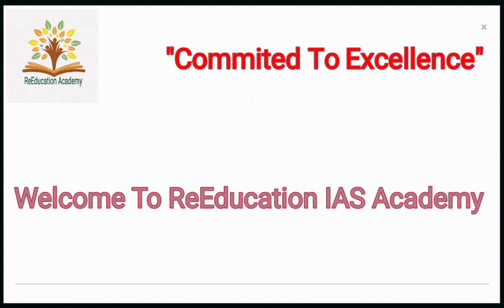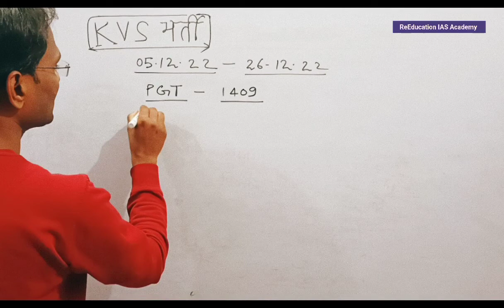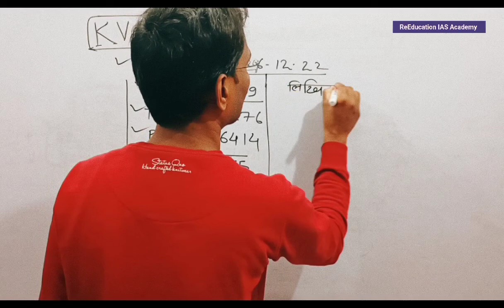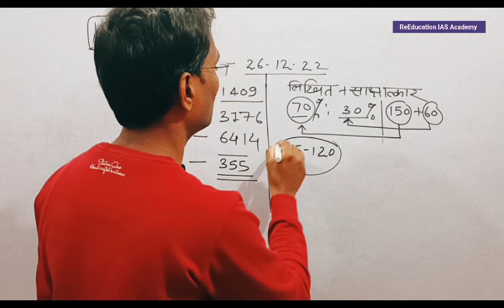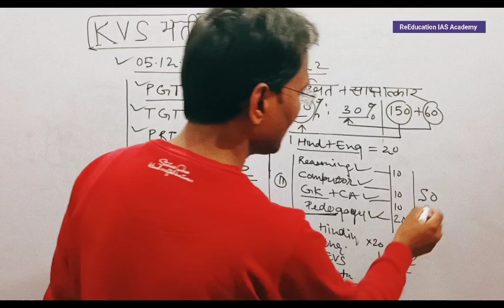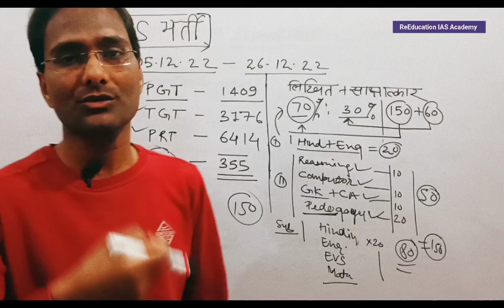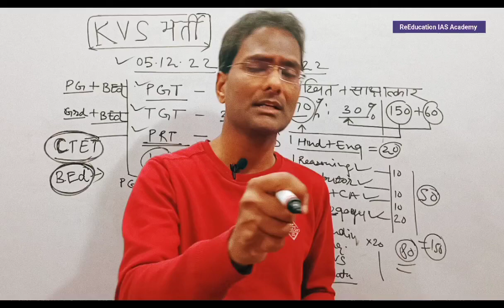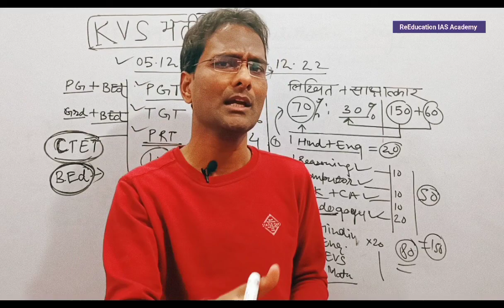KVS भर्ती कुल सीट अर्हता परीक्षा रणनीति बी एड निर्णय परीक्षा तिथि kvs recruitment notification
KVS भर्ती  कुल सीट अर्हता परीक्षा रणनीति बी एड निर्णय परीक्षा तिथि
ReEducation classes
kvs vacancy 2022 notification eligibility
kvs prt vacancy 2022 latest news
kendriya vidyalaya notification 2022-23
kvs recruitment 2022 notification pdf